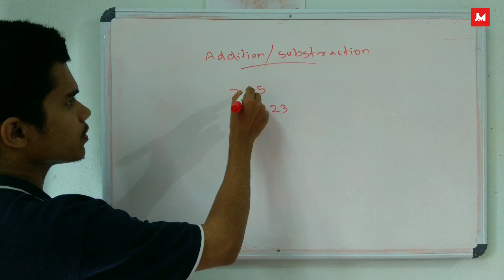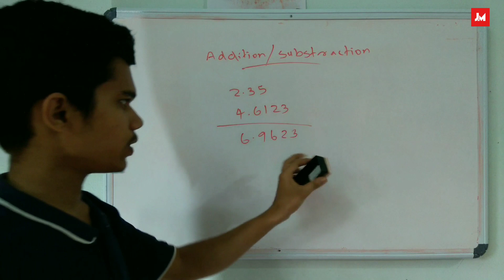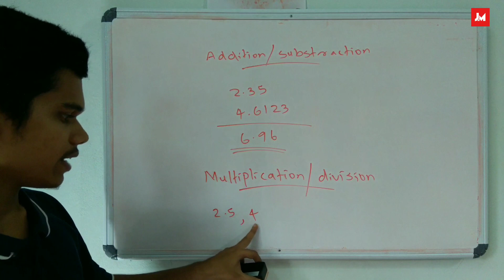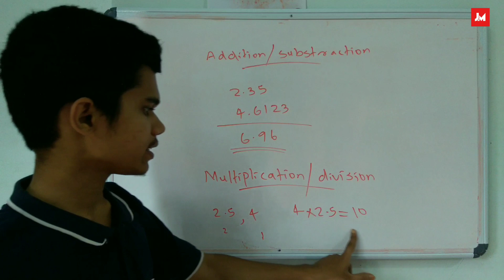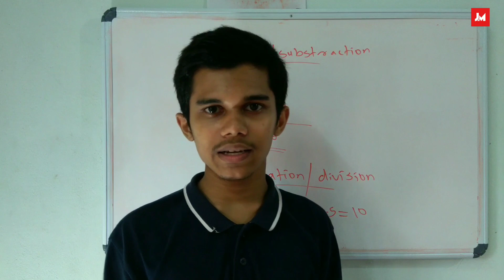Significant Figures Explained in Malayalam | Addition,Subtraction,Multiplication,Division | JEE,NEET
Plus one (+1 ) chemistry
Plus one (+1 ) physics

Addition,Subtraction,Multiplication,Division of significant numbers.

Rule for determining significant figure.

(1) All non-zero digits are significant. For
example in 285 cm, there are three
significant figures and in 0.25 mL, there
are two significant figures.

(2) Zeros preceding to first non-zero digit are
not significant. Such zero indicates the
position of decimal point.

Thus, 0.03 has one significant figure and
0.0052 has two significant figures.

(3) Zeros between two non-zero digits are
significant. Thus, 2.005 has four significant
figures.

(4) Zeros at the end or right of a number are
significant provided they are on the right
side of the decimal point. For example,
0.200 g has three significant figures.
But, if otherwise, the terminal zeros are not
significant if there is no decimal point. For
example, 100 has only one significant
figure, but 100. has three significant
figures and 100.0 has four significant
figures. Such numbers are better
represented in scientific notation.

(5) Counting numbers of objects, for example,
2 balls or 20 eggs, have infinite significant
figures as these are exact numbers and can
be represented by writing infinite number
of zeros after placing a decimal i.e.,
2 = 2.000000 or 20 = 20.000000

Here, 18.0 has only one digit after the decimal
point and the result should be reported only
up to one digit after the decimal point which
is 31.1.
Multiplication and Division of Significant Figures

In these operations, the result must be reported
with no more significant figures as are there in
the measurement with the few significant
figures.
2.5×1.25 = 3.125
Since 2.5 has two significant figures, the
result should not have more than two
significant figures, thus, it is 3.1.
While limiting the result to the required
number of significant figures as done in the
above mathematical operation, one has to keep
in mind the following points for rounding off
the numbers

1. If the rightmost digit to be removed is more
than 5, the preceding number is increased
by one. for example, 1.386
If we have to remove 6, we have to round it
to 1.39

2. If the rightmost digit to be removed is less
than 5, the preceding number is not changed.
For example, 4.334 if 4 is to be removed,
then the result is rounded upto 4.33.

3. If the rightmost digit to be removed is 5,
then the preceding number is not changed
if it is an even number but it is increased
by one if it is an odd number. For example,
if 6.35 is to be rounded by removing 5, we
have to increase 3 to 4 giving 6.4 as the
result. However, if 6.25 is to be rounded
off it is rounded off to 6.2.

some basic concepts of chemistry class 11 malayalam
plus one physics chapter1
significant figures
significant figures explained in malayalam
significant figures in malayalam
units and measurements class 11 malayalam
significant numbers malayalam description
significant figures chemistry malayalam
significant figures class 11 physics malayalam
significant digits
maths
jee
neet
entrance exam
kerala entrance